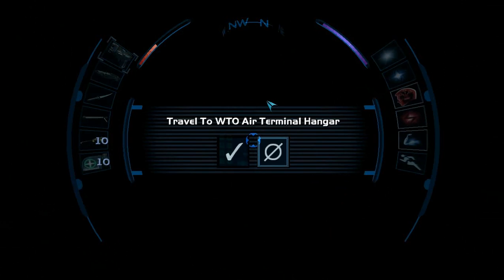Let's Play Deus Ex - The Invisible War 18: Infiltration Time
You're all no doubt pretty familiar with my unique brand of infiltration, so I'll not go into detail at how I'm going to go about it. Let's merely say it's not going to be bloodless, insofar as I blunder about as stealthily as a rhino in a glass house.